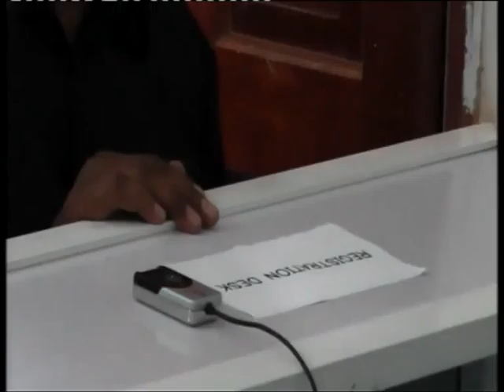NEWS ENG. We-10-Jun-2015.kh